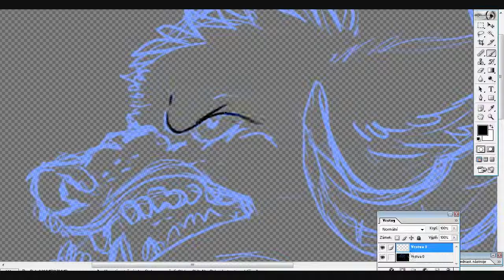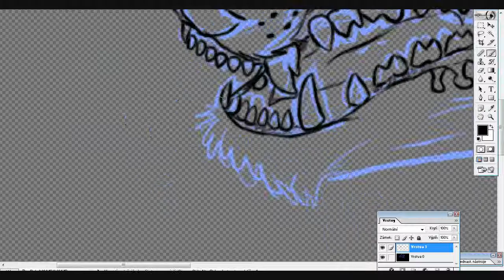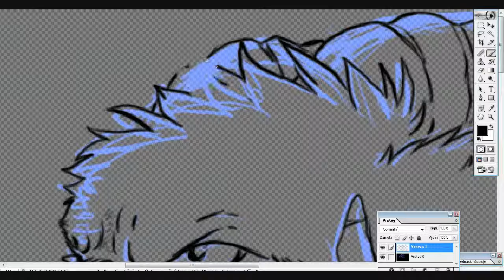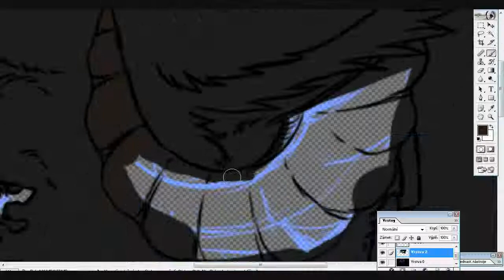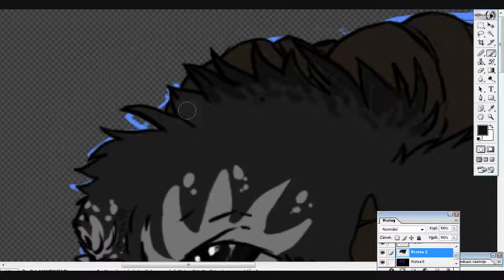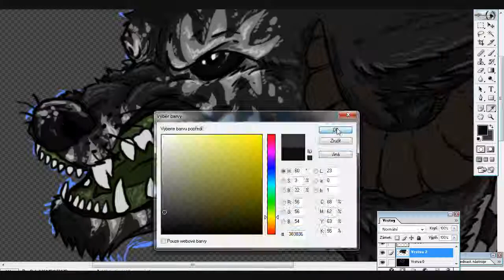Black Heart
Didn't have internet the whole weekend. So i did a new speed paint. I felt like i'd like to draw a little something. Here is the outcome.

The lovely character ever. :)